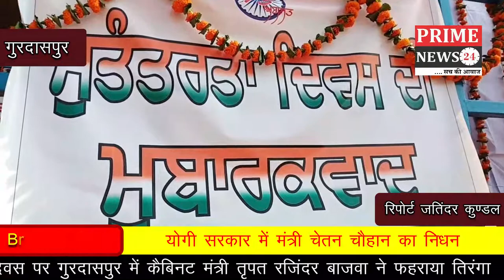आज़ादी दिवस पर गुरदासपुर में कैबिनट मंत्री तृपत रजिंदर बाजवा ने फहराया तिरंगा